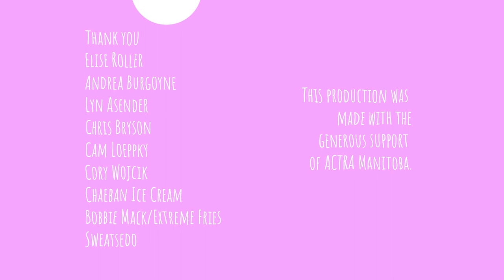RUSTY ROBOT - Ice Cream Truck (feat. Mise en Scene, Al Simmons, and DJ Hunnicutt)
Music and lyrics by Rusty Robot
Produced by Rusty Robot in the Spacement
Mixed and Mastered by Cam Loeppky at Argyle Recording

Video directed by Bogos Desmas, Craig Leatherdale, and Jeremy Williamez
Editing and animation by Jeremy Williamez
Choreography by Dutchess Cayetano

Follow Rusty Robot!

Lyrics:
I've been up in the middle of the night every night since I can remember
I tell myself that I'm doin' alright, yeah I've never been feeling any better

Dreamin' up plans for crazy ideas that I'll probably only get half done
When I get movin', I get movin' so fast, and I think that this could be one of those things

(Hello?)
Last night I bought an ice cream truck, and I drove it all over town
Everybody's been so steamed up, and I just wanna cool things down

I'm gonna dedicate too much time, because if I don't do it who's gonna do it? (nobody!)
Just when we needed a magical thing, well then we had new stuff before we knew it whoa-oo-whoa!)

'Cause they were dreamin' up plans for awesome ideas that they'd probably only get half done
When They got movin', they got movin' so fast, and I think that this could be one of those things (woo!)

Misfit Music Management

Party always, 2021.